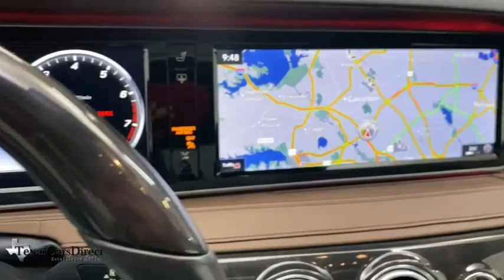2017 Mercedes-Benz S-Class Dallas, Plano, Frisco, Fort Worth, Austin, TX 319332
Black Used 2017 Mercedes-Benz S-Class available in Dallas, Texas at Texas Cars Direct. Servicing the Plano, Frisco, Fort Worth, Austin, TX area.
2017 Mercedes-Benz S-Class S 550 - Stock#: 319332 - VIN#: WDDUG8CB1HA319332

Recent Arrival! Clean CARFAX. CARFAX One-Owner. * KEYLESS START, * PARKTRONIC, * VENTILATED SEATS, * BACK UP CAMERA, * PANORAMIC ROOF, * SUNROOF / MOONROOF, * NAVIGATION SYSTEM, * PREMIUM SOUND SYSTEM, * BLUETOOTH, * HEATED SEATS, * PREMIUM PACKAGE, * CLEAN AUTOCHECK, * CLEAN CARFAX, * LEATHER SEATS, * HOMELINK, * REMAINING FACTORY WARRANTY *, * Pre-qualified for 10 year / 100,000 mile extended warranty and Lojack Stolen Vehicle Recovery *, * Best Low, Hassle-Free Financing Rates Available *, * Pre-reserve your incoming vehicle today before it arrives to expedite the make ready process! *, * MULTI-POINT DEALER INSPECTION *, * VEHICLE DETAILED *, Nut Brown/Black w/Leather Upholstery, Front Variable Heated Seats, HANDS-FREE ACCESS, KEYLESS GO, Multicontour Seats w/Massage Feature, Navigation System, PARKTRONIC w/Active Parking Assist, Power moonroof: Panorama, Power Rear Window Sunblinds, Premium Package, Ventilated Front Seats, Wheels: 19 Twin 5-Spoke, Wood/Leather Steering Wheel. Odometer is 10343 miles below market average! 2017 Mercedes-Benz S-Class S550 PANO/PREMIUM/COOLED SEATS - $7K OPTIONS RWD Black 4.7L V8brbrWe offer free Carfax and Autocheck vehicle history reports on our website.brbrbrYour car is more than a form of transportation, it represents your style and personality. Fortunately, you don't have to pay new car prices to get the vehicle of your dreams at TexasCarsDirect. We carry the largest selection of 1st Quality pre-owned Mercedes Benz in the Dallas, TX, area. No matter which route you take, we hope you'll consider exploring the TexasCarsDirect inventory for your dream car today!